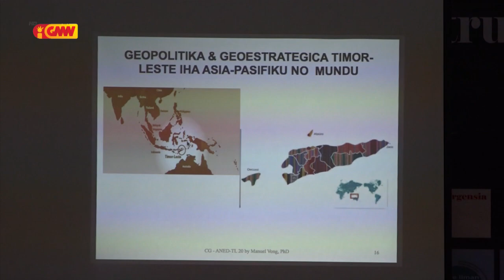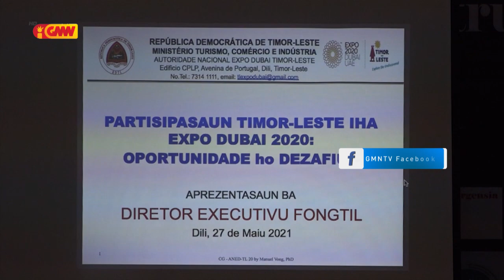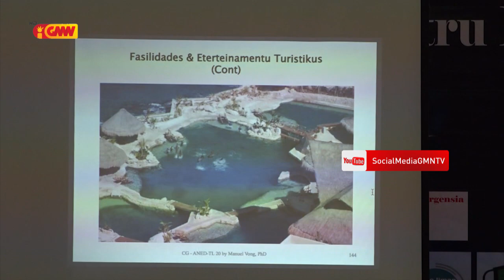CNRT konsidera seidauk prioridade ba TL atu partisipa iha Expo Dubai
Bankada CNRT konsidera seidauk prioridade ba TL atu partisipa iha Expo Dubai tanba povu se sofre hel